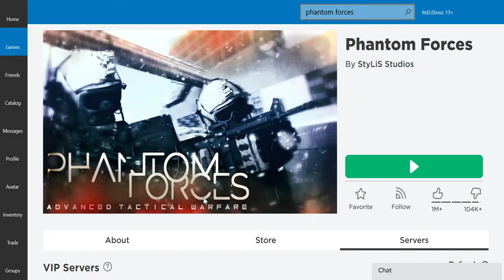Phantom Forces: HERO TO ZERO!!! (maybe)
guys do you think it is a hero to zero and btw make sure you check out my TikTok at @adamelzuhairi